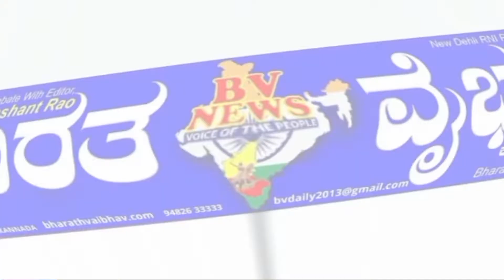Athani ಬಸವೇಶ್ವರ ಏತ ನೀರಾವರಿ ಯೋಜನೆ ಕಾಮಗಾರಿ ಪೂರ್ಣಗೊಳಿಸಲು ಆಗ್ರಹ